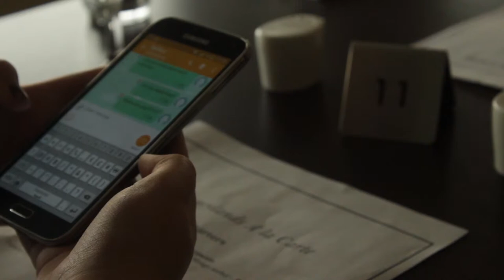Waiting game 22 10 15 Tola Dion James G Anthony